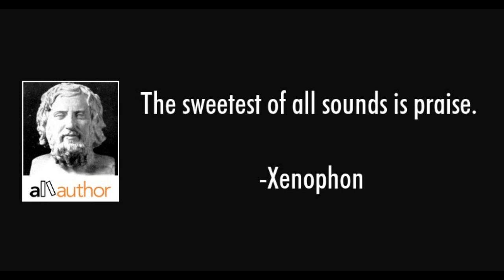Xenophon Anabasis Audiobook Part 7 (Finale)